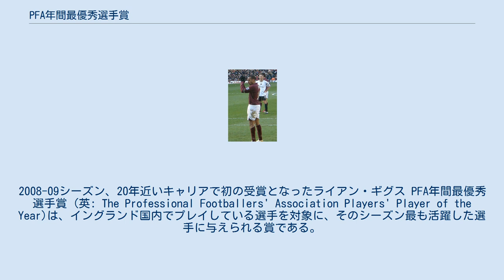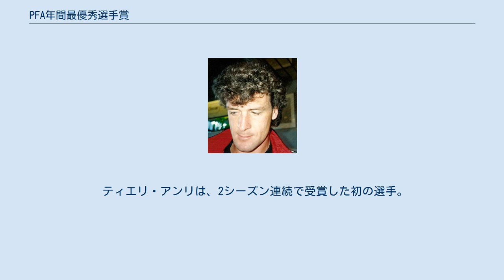PFA年間最優秀選手賞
2008-09シーズン、20年近いキャリアで初の受賞となったライアン・ギグス PFA年間最優秀選手賞 (英: The Professional Footballers' Association Players' Player of the Year)は、イングランド国内でプレイしている選手を対象に、そのシーズン最も活躍した選手に与えられる賞である。
1973-74シーズンから実施されており、プロフェッショナル・フットボーラーズ・アソシエーション (PFA)のメンバーによる投票によって選出される。
 2017年現在、複数回受賞した選手は、マーク・ヒューズ、アラン・シアラー、ティエリ・アンリ、クリスティアーノ・ロナウド、ガレス・ベイルの5名である。
受賞回数やPFA年間最優秀若手選手賞等の賞を受賞したものは対象外といったような制限はなく、同じ選手がダブルで受賞する年もある。
4月にノミネート選手が発表され、協会のメンバーは2名の選手に投票することになる。
受賞者はPFAの他の賞の受賞者と共に、後日ロンドンで表彰される。
同じサッカー選手から選ばれる賞であるため、とても価値のある賞である。
2005年の受賞者であるジョン・テリーは、「口だけの評論家、なんだよジャーナリストではなく同じピッチに立つ選手から評価されるのは、最高の名誉。」であるとこの賞を評している。
 これまで47回行われており、41名の選手が受賞している。
 アンディ・グレイは、PFA年間最優秀選手とPFA年間最優秀若手選手賞を同一シーズンに受賞した初の選手。
 マーク・ヒューズは、2度受賞した初の選手。
 ティエリ・アンリは、2シーズン連続で受賞した初の選手。